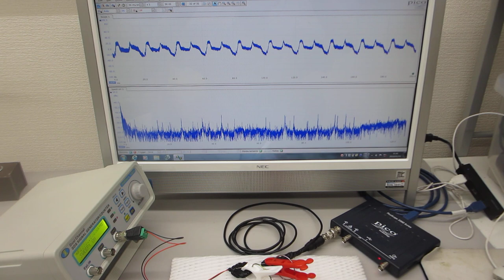超音波発振（スイープ発振）システム－－－超音波素子表面の表面弾性波利用技術－－－超音波プローブの伝搬特性を測定・解析・評価する技術（超音波システム研究所）